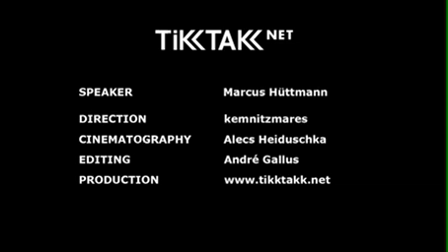Auf Augenhöhe mit Marcus Hüttmann